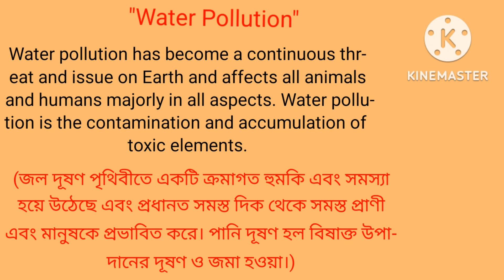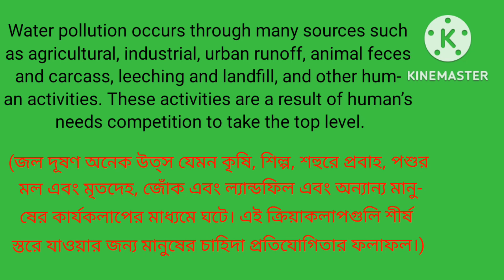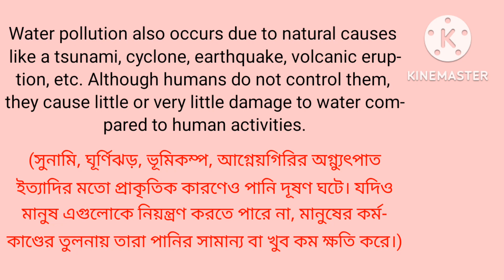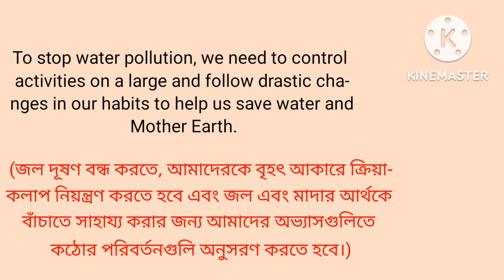English Writing।।Paragraph On Water Pollution ।।বাংলা অনুবাদ।।LK Educational Tutorial Bangla 2022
The accumulation of waste materials in water and making it contaminated by various human activities is water pollution. Water pollution is a very serious problem which is extremely important for humans to stop it as soon as possible. To find its solution, we will need to find its source of origin first.

There can be many reasons for water pollution, some of which are natural, while others are man-made. Natural causes include cyclone, volcanic eruption, earthquake, tsunami and animal wastes, etc. Though they are not in the control of the human, they cause very less damage to water as compared to the by human activities.

Industrialization is the greatest source of water pollution by human activities. Some irresponsible industrialists release the waste materials of their factories in the nearby water bodies. These water bodies are a source of drinking water for the residents, which no longer remain fresh for the people around it.

Bathing of domesticated animals in water resources and washing clothes in it etc. is also a big reason for water pollution. Oil seepage from big Ships, acid rain, eutrophication, etc. are also major factors of water pollution. We can stop water pollution only by controlling these activities on a large scale